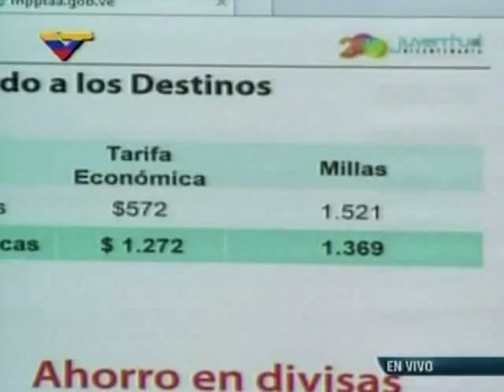Hebert García Plaza sobre el costo de los pasajes 29 05 2014